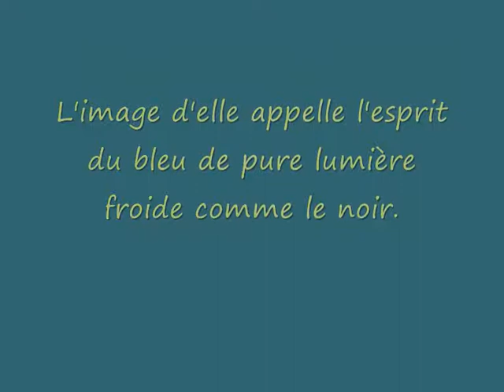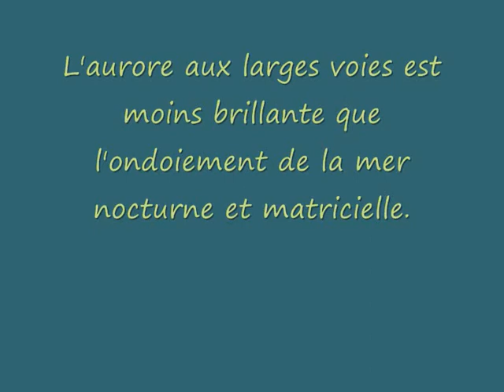Au bord de l'eau céleste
J'entre dans la nuit initiale par une petite porte stellaire.
Je perçois un minuscule point d'argent.
Les destinées tourmentées des étoiles submergent
au cœur même du chaos la fragile beauté des mondes dans le monde.
Les étoiles ne sont que des moments de lumière.
Et moi qu'ai-je découvert en existant pour le monde ?
Il fut un temps où j'étais outre-chercheur, chercheur au-delà de la recherche,
qui construit toujours plus loin sa maison rouge de l'aurore.